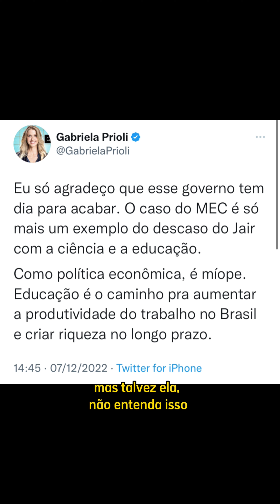GERAÇÃO FLOCO DE NEVE